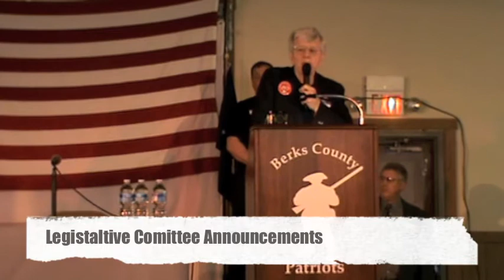Rod Miller - Legislative Agenda 2/2011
Berks County Patriots Vice Chair ROD MILLER addresses the Legislative Agenda for the Patriot crowd.